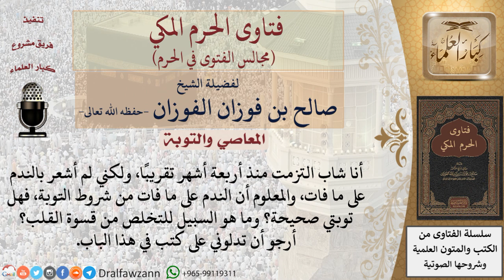هل الندم من شروط صحة التوبة؟ وكيف السبيل للتخلص من قسوة القلب؟ فتاوى الفوزان